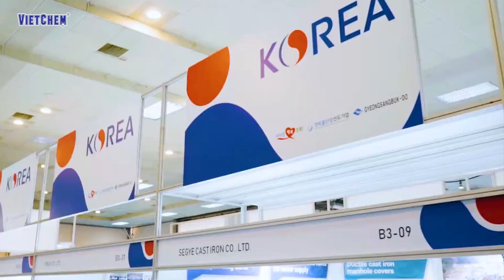VIETCHEM tham gia triển lãm VIETWATER tại Sài Gòn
- Hà Nội & Các Tỉnh Miền Bắc
Địa chỉ: Số 41 phố Trạm, phường Long Biên, quận Long Biên, Tp. Hà Nội

- Hồ Chí Minh & Các Tỉnh Miền Nam
Địa chỉ: Số 43 đường số 19, P. An Phú, TP. Thủ Đức, Hồ Chí Minh

- Cần Thơ & Các Tỉnh Miền Tây
Địa chỉ: Số 55 đường 3/2, Phường Hưng Lợi, Quận Ninh Kiều, Cần Thơ